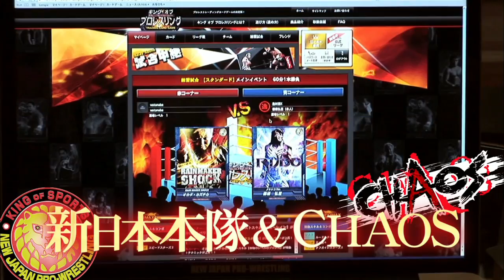キンプロはじめよう！デビュー戦セットTV-CM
オンライントレーディングカードゲーム『キング オブ プロレスリング』から生まれた新日本プロレスリングのカードゲーム『キンプロはじめよう！デビュー戦セット 新日本本隊 VS CHAOS』のTVCMです。

オンライントレーディングカードゲーム

新日本プロレスリング公式スマートフォンサイト